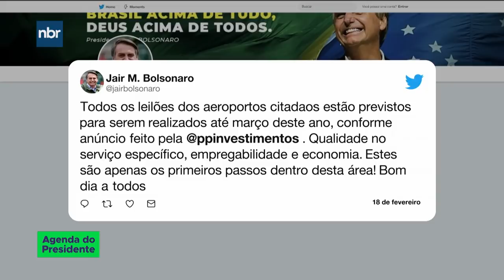Presidente Jair Bolsonaro participa de reunião do Conselho de Governo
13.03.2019 O presidente Jair Bolsonaro, o Vice-Presidente, Hamiton Mourão, e mais 32 representantes do governo participam da reunião do Conselho de Governo. E amanhã (15/3)  O governo realiza na Bolsa de Valores de São Paulo um leilão de 12 aeroportos localizados nas regiões Nordeste, Sudeste e Centro-Oeste.